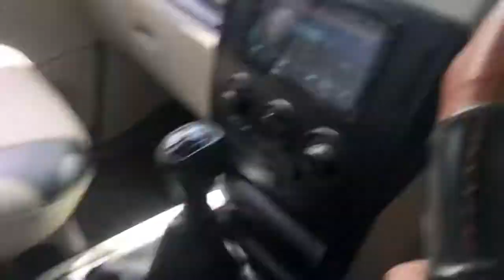Nagarkot Mountain View